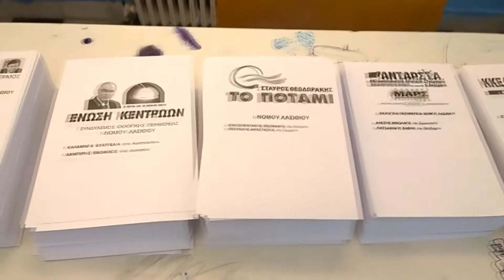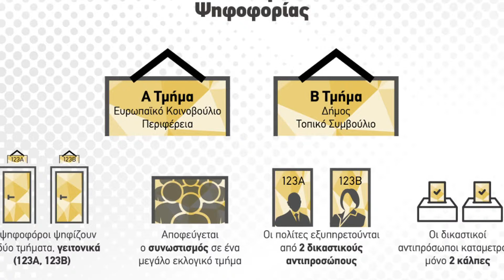N8 15 05 2019 REP POS PSIFIZOYME